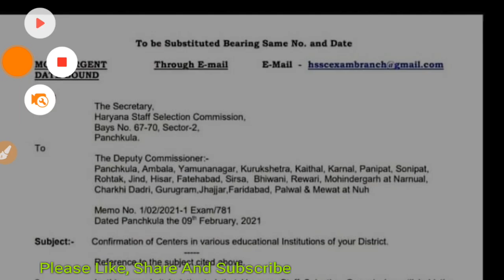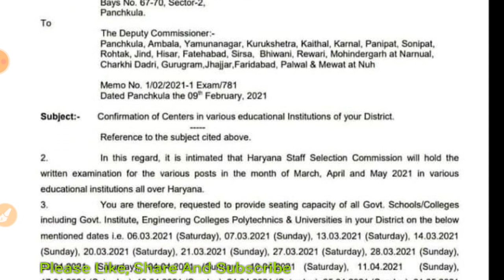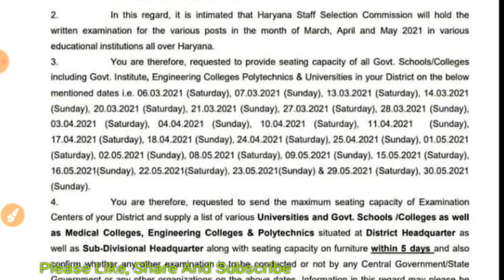Haryana Police Exam Date | HSSC Patwari Exam Date | HSSC Gram Sachive Exam Date | HSSC Canal Patwari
Haryana Police Exam Date 2021 | Haryana Police Constable Exam Date 2021 | Haryana Police SI Exam

hssc login
hssc advertisement
hssc patwari
ics coaching
hssc
ssc
exam
2020
Haryana GK
important for HSSC
gk
haryana gk
complete haryana gk
hssc gk
Delhi police
Parveen kataria.
Gk
htet
Haryana police
hssc resulte
hcs